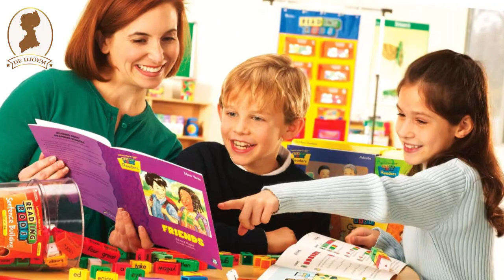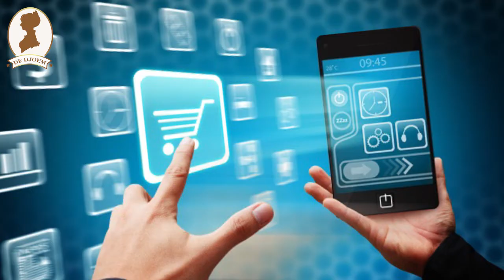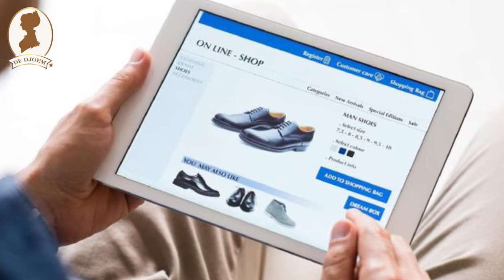Peluang Usaha untuk Anda Lulusan SMA SMK, Anda Bisa Sukses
Dalam data Tingkat Pengangguran Terbuka (TPT) pada Februari 2018, tercatat pengangguran mencapai 6,87 juta orang atau sekitar 5,13% dari total penduduk di Indonesia. Dari jumlah TPT tersebut, sebesar 16,11% di antaranya adalah lulusan SMA/SMK, lebih besar daripada lulusan gabungan SD-SMP yang cuma 7,85%.
Untuk itulah supaya tidak masuk golongan TPT, Anda yang lulusan SMA/SMK wajib kreatif. Harus bisa mulai menciptakan lapangan pekerjaan sendiri dan menemukan ide bisnis. Tenang saja, alumni sekolah menengah memiliki peluang yang sama untuk sukses berbisnis seperti lulusan perguruan tinggi. Dan berikut ini adalah beberapa ide bisnis untuk lulusan SMA/SMK yang bisa Anda pertimbangkan.

Guru Les Privat Anak SD
Untuk menjadi tenaga pendidik, memang dibutuhkan kemampuan akademik tinggi. Namun para lulusan SMA/SMK bisa menjadi tenaga pendidik non formal juga, untuk para pelajar di jenjang SD. Mayoritas kurikulum pelajaran anak-anak SD meskipun selalu berubah, masih memiliki prinsip yang sama dan dikuasai oleh alumni sekolah menengah. Untuk itu, Anda bisa mencoba peluang bisnis menjadi guru les privat anak-anak SD.

Tak perlu harus jadi selebgram atau selebtwit dengan jumlah pengikut ratusan ribu sampai jutaan orang agar bisa membuka jasa endorsement. Karena rupanya saat ini, banyak pemilik bisnis hingga perusahaan yang justru fokus pasang iklan pada micro-influencer.

Kelola Toko Online
Toko online merupakan opsi bisnis berikutnya yang bisa dipertimbangkan para lulusan SMA/SMK. Tidak perlu modal besar, pengalaman dan ilmu bisnis tinggi, Anda bisa mencoba usaha toko online. Entah jualan baju, sepatu, tas, hijab, barang bermerk, atau peralatan elektronik, semua bisa dilakukan secara daring. Bahkan sekalipun mungkin modal Anda pas-pasan, bisa memilih opsi dropshipper.

Agen Jasa Pengiriman
Jika Anda merasa kesulitan memulai bisnis toko online tapi ingin memanfaatkan peluang, maka agen jasa pengiriman adalah jawabannya. Seperti namanya, bisnis ini membuat Anda sebagai pihak pengirim barang dari penjual ke pembeli. Banyak penjual yang tak bisa mengantarkan barang pesanan konsumen dan akhirnya membutuhkan jasa kurir. Sehingga jasa kurir merupakan bisnis yang sangat menjanjikan.

Pencucian Sepeda Motor
Dibandingkan mobil, pengguna sepeda motor jauh lebih besar dan rentan kotor. Apalagi jika sedang musim hujan, bisnis pencucian sepeda motor bisa laris manis. Anda tak perlu gelar pendidikan tinggi untuk bisa bersih mencuci sepeda motor karena yang dibutuhkan adalah kerja keras. Asumsikan saja dalam sehari ada 20 motor dicuci dengan tarif masing-masing delapan ribu rupiah. Maka dalam satu bulan, pendapatan Anda bisa mencapai Rp 4,8 juta!